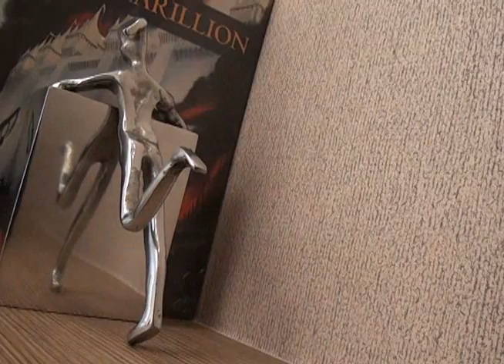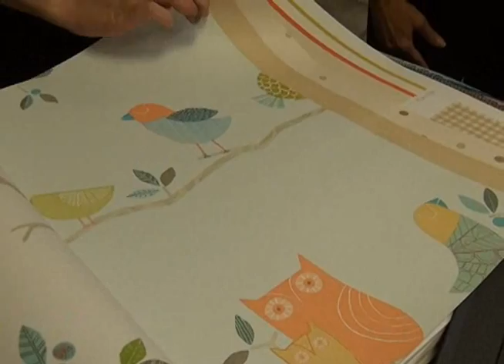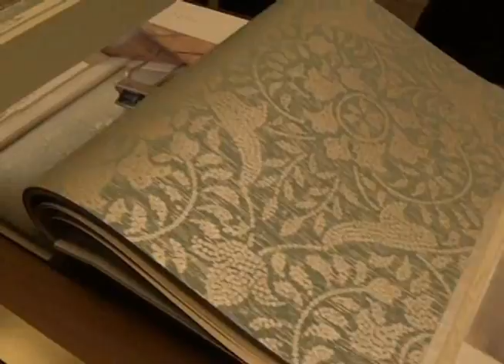INFOCO 18 07 11